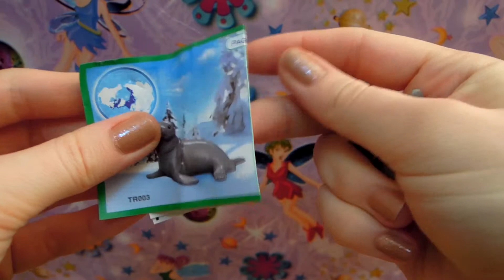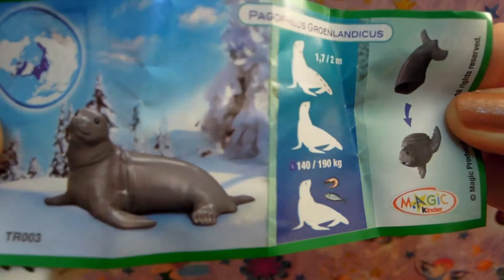Kinder Sorpresa, Kinder Joy, Kinder Überraschung,Киндер Сюрприз, Kinderegg, Kinderüberraschung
Surprise egg,Cars,Frozen,Lego,Peppa Pig,Star Wars,Disney,My Little Pony,Mickey Mouse,Hello Kitty